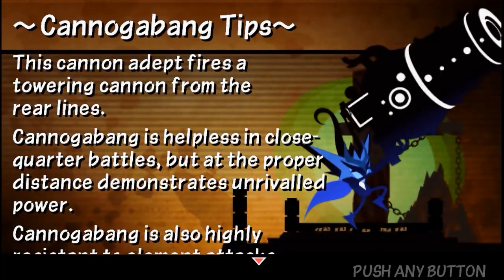¡ULTIMATE FORTRESS! | Patapon 3 Online PPSSPP